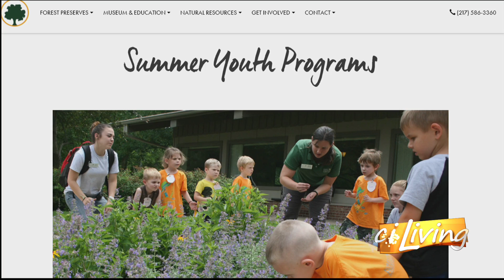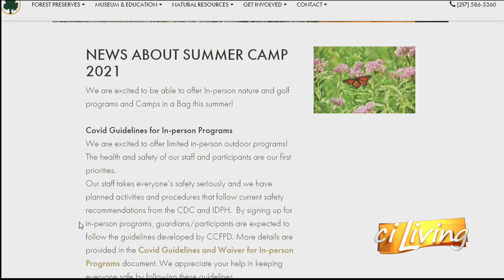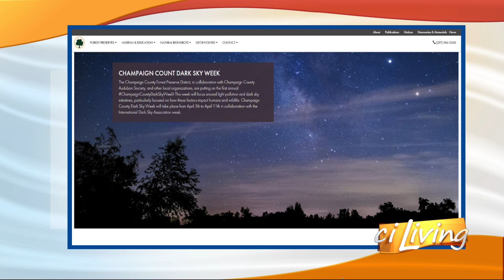champaign county forest preserve district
spring at the champaign county forest preserve district